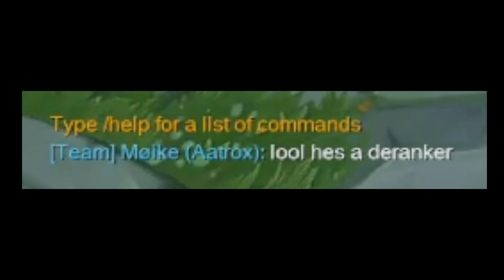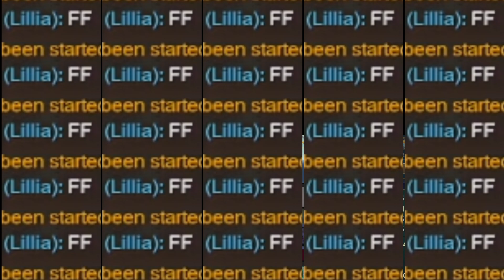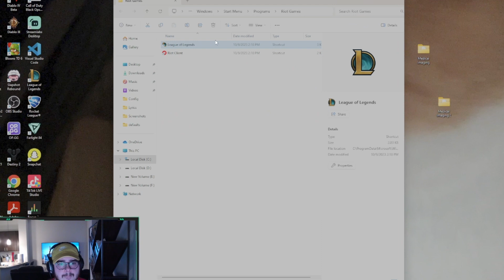THIS Made Glitch Take a Break From League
@expect_glitch on Twitch